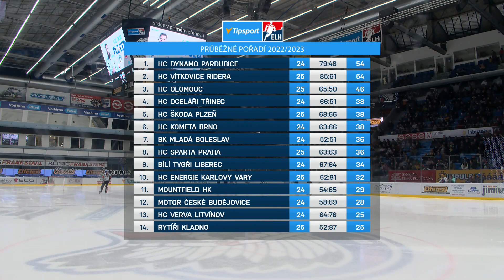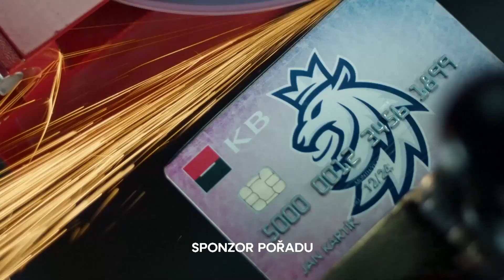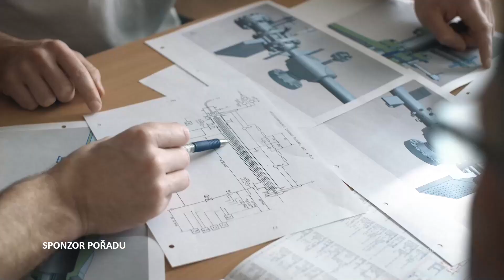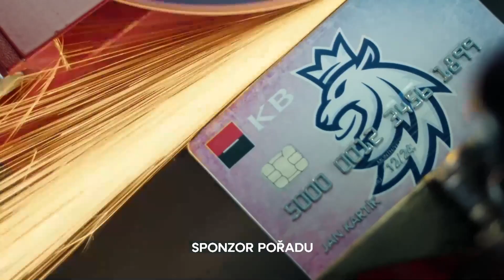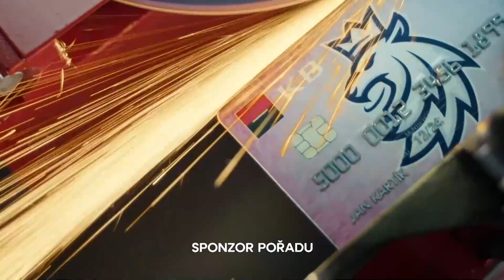HC Škoda Plzeň - Motor České Budějovice | ZÁZNAM, 26.kolo TELH 2022/23, 4.12.2022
Záznam zápasu mezi Škodovkou a Motorem :)

zdroj videa: hokej.cz